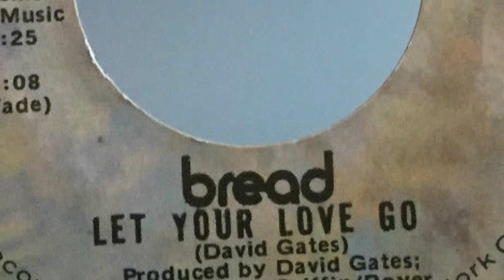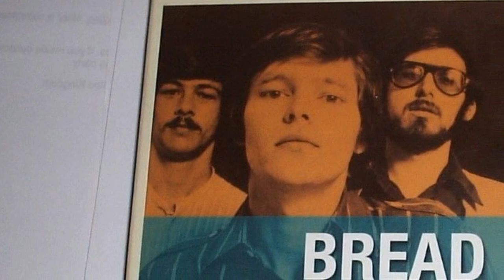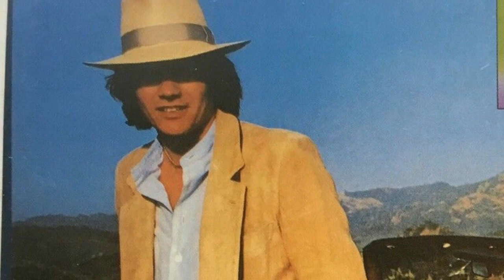LET YOUR LOVE GO--BREAD (NEW ENHANCED VERSION) 720p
How about another Bread classic? I have tried several times to make an enhanced version of this song without any success. There is something weird about how this was recorded that just don't sound right and it always bothered me. After spending 6 hours of tracking and even redoing some percission it still didn't have the sound I ws looking for. At 12:00 midnight I came home and brought up the multitrack program again and decided to grab the Epiphone electric
6 and do some more tracking to polish it up a bit and PRESTO! I got the sound I was looking for. Hope you like it!